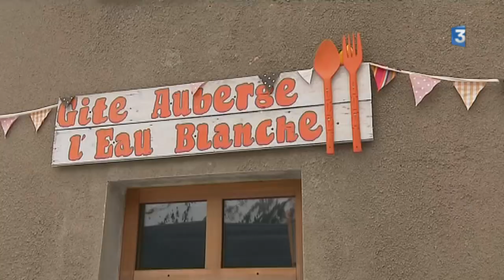Après Eleanor, des routes toujours coupées en Oisans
La tempête Eleanor a laissé des traces dans les Alpes. Des vies perdues. Et beaucoup de dégâts. Certaines routes restent même coupées, littéralement traversées par des coulées de boue et de roches. C'est le cas de la route reliant Bourg d'Oisans au Col d'Ornon en Isère. Les 180 habitants de la vallée de la Lignarre doivent un faire un sacré détour : 2 heures de route au lieu d'un petit quart d'heure !Retrouvez-nous sur :